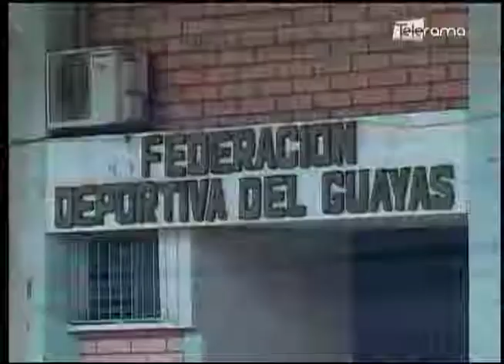90 días durará intervención de Fedeguayas y cesan a directorio